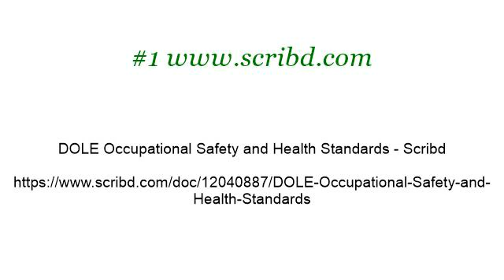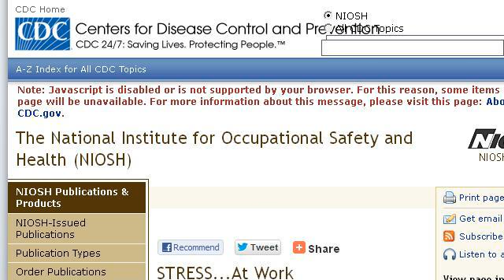How Does The Nature Of Banking Jobs Contribute To Occupational Stress?